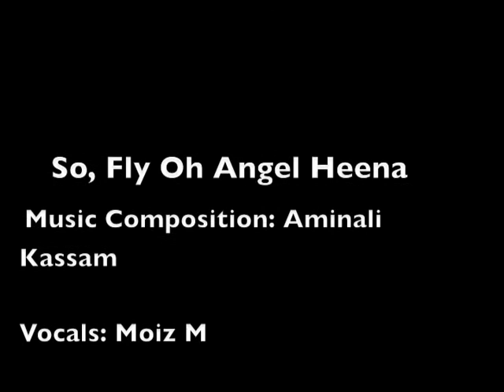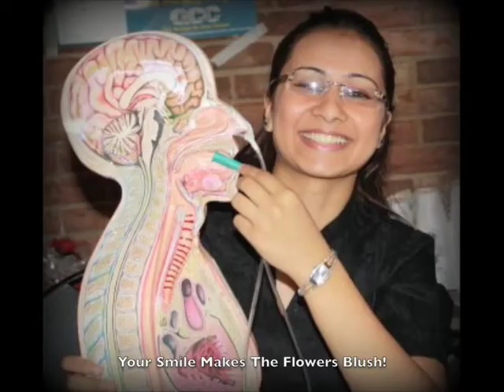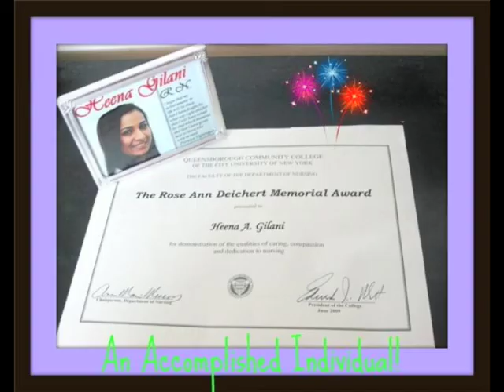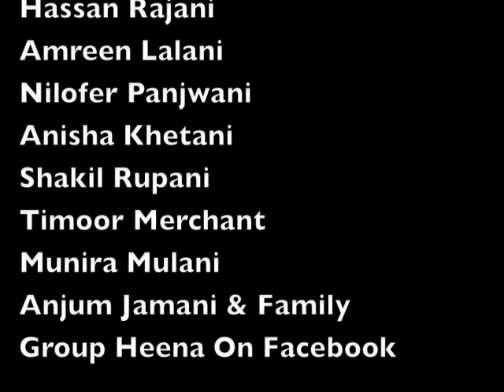So, Fly Angel Heena- In Loving Memory Of Heena Gilani 1988-2009- By Moiz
"So, Fly Angel Heena " A song in the loving Memory of Heena Gilani as a gift on her Birthday January 7th The Song is Composed by Aminali Kassam and Vocals/ Lyrics by Moiz